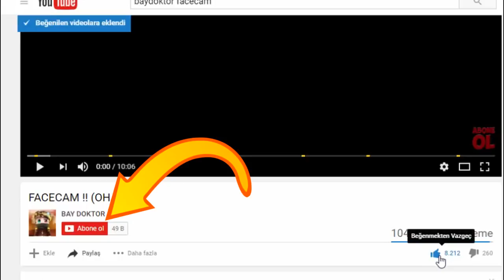MİNECRAFT DEĞİŞİYOR !! (DENİZ CANAVALARI ) - MİNECRAFT SNAPSHOT (1.13)